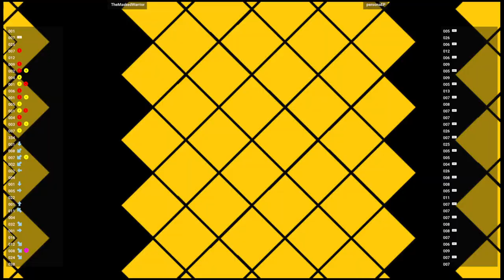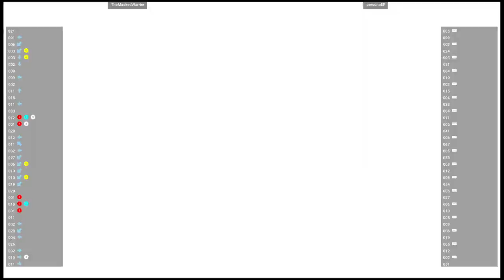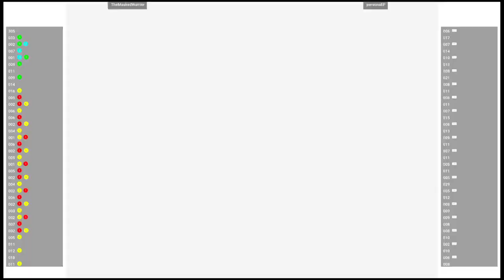CVS2 🕹 TheMaskedWarrior VS personaEP | Fightcade